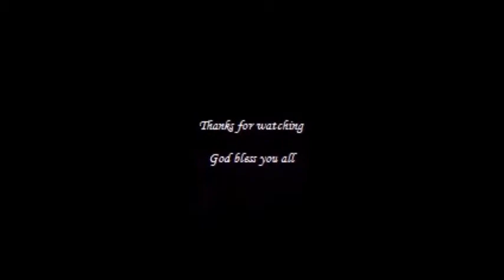Visit of Cardinal Mar George Allencherry to Frankfut. on 21 June 2012